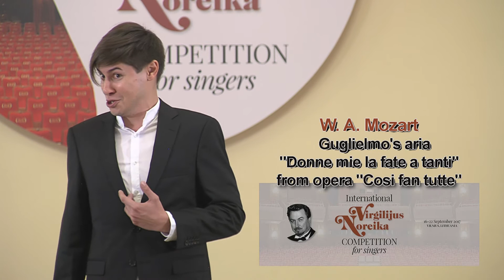13. Denis Bessmertnyi (Russia), International Virgilijus Noreika Competition, First round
International Virgilijus Noreika Competition for Singers 2017, Vilnius, Lithuania.

G. Verdi | Germont's aria "Di Provenza il mar" from opera "La Traviata"
W. A. Mozart | Guglielmo's aria "Donne mie la fate a tanti" from opera "Cosi fan tutte"
P. Tchaikovsky | Robert's aria "Kto mozhet sravnitsya s Matildoy moyey" from opera "Iolanta"

Professor | Virgilijus Noreika
Accompanist | Lina Giedraitytė